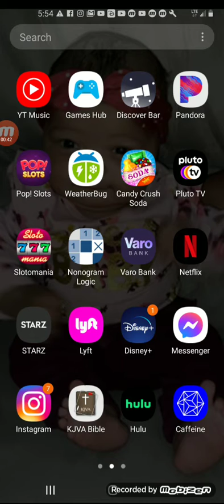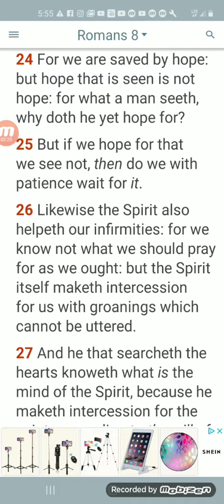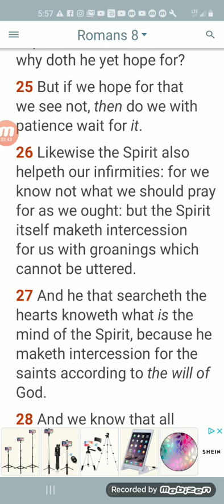WE ARE SAVED BY HOPE ROMANS 8:24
Explanation of Bible verse Roman's 8:24